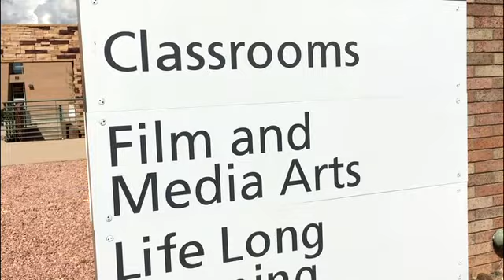A College Interactive Menu : Film Students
Film school is fun!